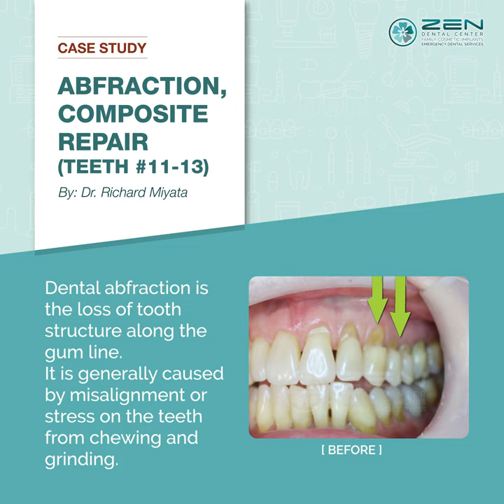[Zen Dental] Case Study: Abfraction, Composite Repair (Teeth #11-13)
Welcome to Zen Dental. Zen Dental Center provides a wide variety of dental services and procedures to address all of our patients' dental health needs. By combining quality patient care with up-to-date technology, we are able to treat patients of all ages in a comfortable and relaxing setting.

To carry out the highest extent of dental care, our office is equipped with the latest technologies for diagnostic and restorative treatment. To gain the most accurate information, we use 3D digital x-ray imaging, as well as intraoral photography. Same-day restorations can make your treatment incredibly convenient, and gum health can be managed with laser periodontal treatments.

While up-to-date technology is an integral part of quality dental care, we do not overlook the need for outstanding customer service. Dr. Richard Miyata and his team take the time to listen to you. Our job as care providers cannot be done without a strong desire to partner with you on the achievement of your oral health and cosmetic goals. We are happy to answer questions you have about oral health or any particular treatment, as we want you to make the most educated decisions about your dental care.

310 Harvard Ave, Unit E

Our website has information about the following topics:
Dental CheckUp
Dental Implants
Dental Restorations
Emergency Dentist
Kid Friendly Dentist
Periodontics
Smile Makeover
Dental Anxiety